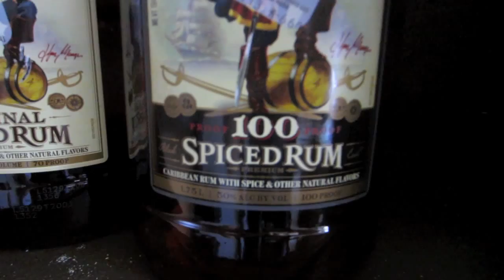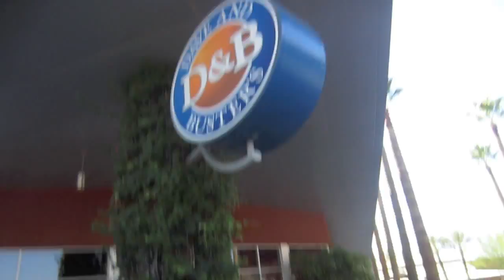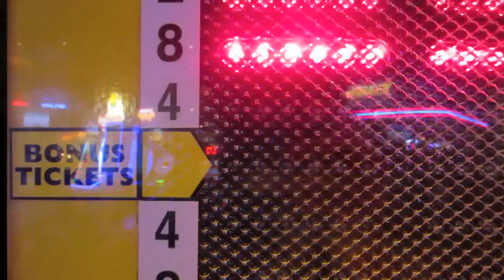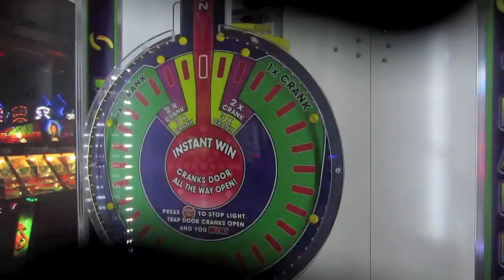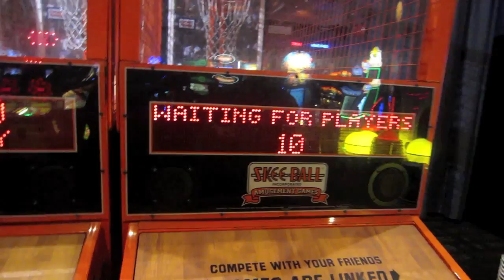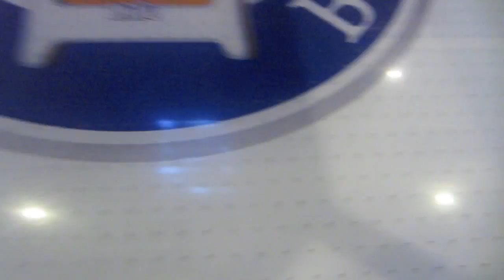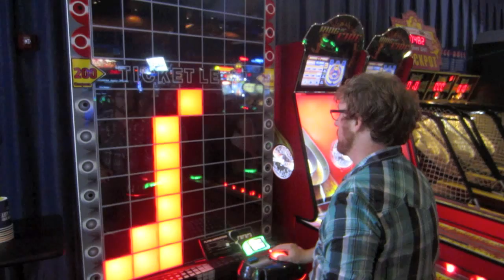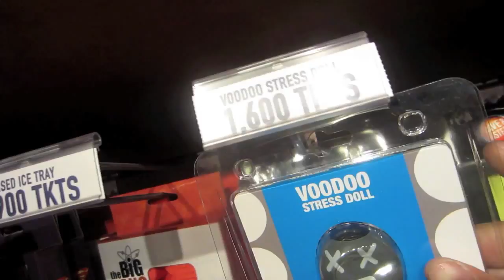thundering oates vlog 3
WE GO TO EAT SOME GYROS AND THEN PLAY SOME GAMES